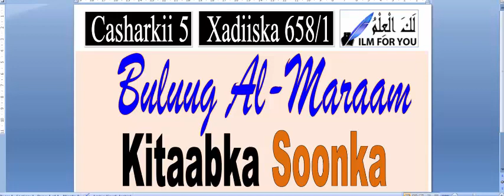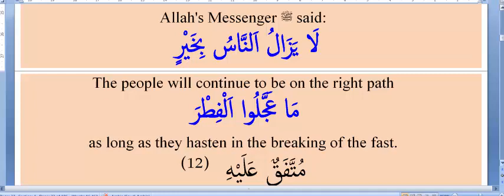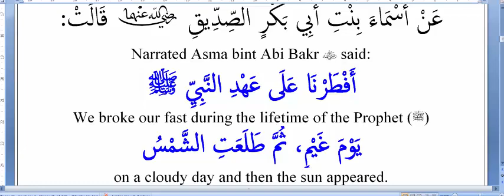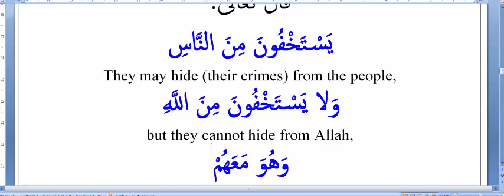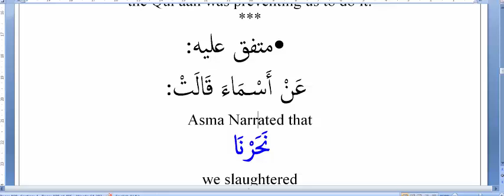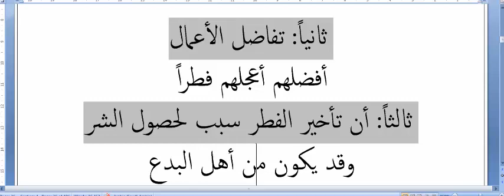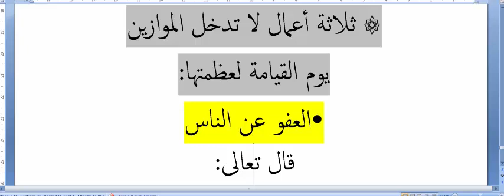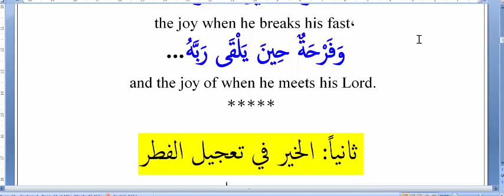Buluugh (Somali) Kitaabka Soonka-Casharkii 05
Afurka الافطار